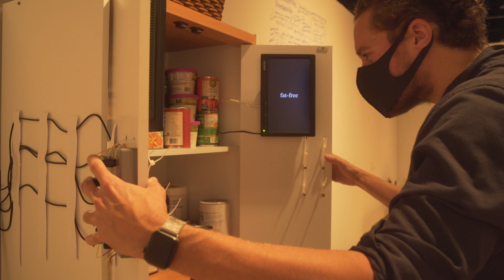Kitchen Pantry Self Hypnosis Station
The kitchen pantry self-hypnosis station is designed for psychologically priming the user as they choose something to eat in the pantry. The user stares into the pantry while tapping their fingers on the telegraph keys attached to the upper cabinet doors of the pantry. The tapping triggers single word slides on the screens mounted to both upper doors of the pantry. If the user is staring into the pantry, then they will not consciously register the words on the screen, resulting in priming the user’s unconscious to make a healthy choice from the pantry.

By Brandon Ables, part of One Man Trance installation in CODEX at CADVC Gallery at UMBC, February 1 - March 13, 2021

Interactive installation with computers, drum brains, telegraph keys, TVs, kitchen pantry, food containers, software, and electronics